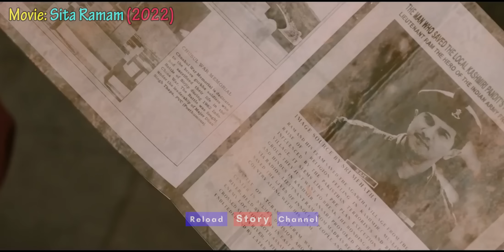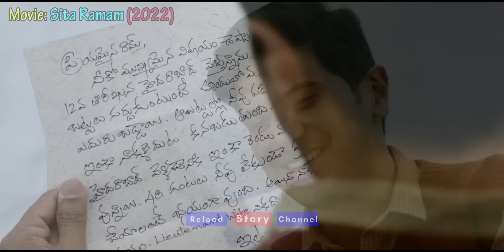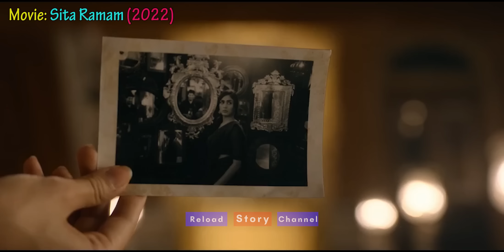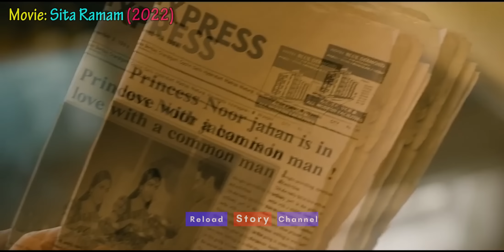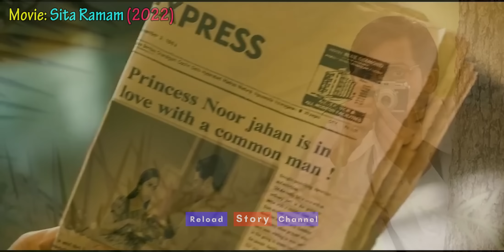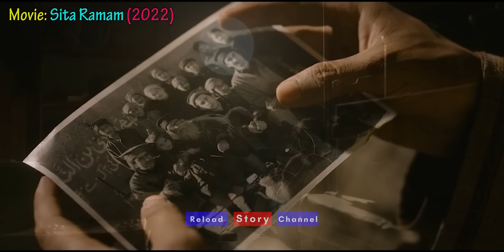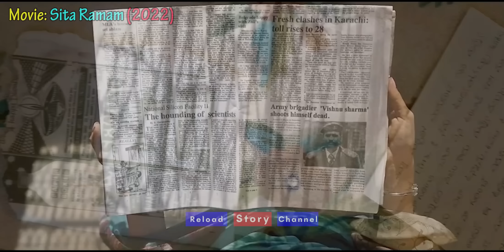জনপ্রিয় সেই দক্ষিনী সিনেমা Sita Ramam Korean Movie Review Explained in Bangla Movie School Channel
Sita Ramam (2022)Telugu korean Romance Movie Explained in Bangla  Movie Review sita ramam Movie School Channel | bangla review, sita ramama movie explained in bangla hollywood moive review sita ramam Korean Movie Review Explained in Bangla Funny suspense

Principal photography commenced in April 2021 and ended in April 2022 with filming taking place in Hyderabad, Kashmir and Russia. The film's music was composed by Vishal Chandrasekhar while cinematography by P. S. Vinod and Shreyaas Krishna and editing by Kotagiri Venkateswara Rao.

Note:-

this video totally made for "Education and Entertainment" purpose only.